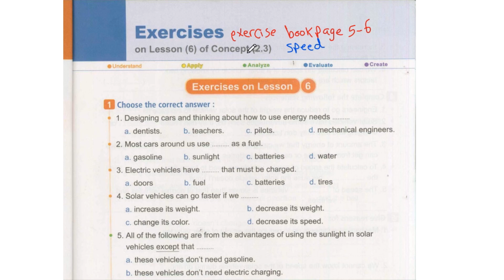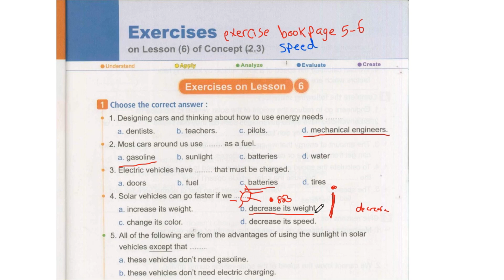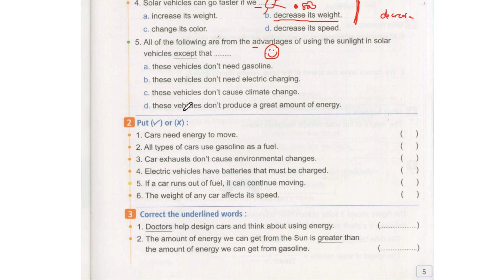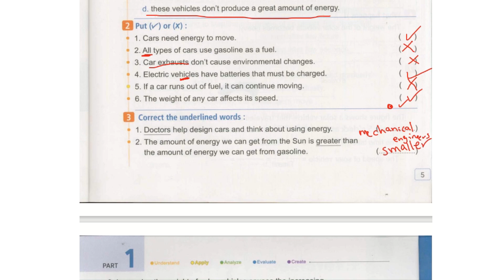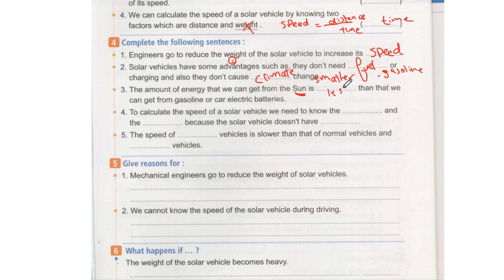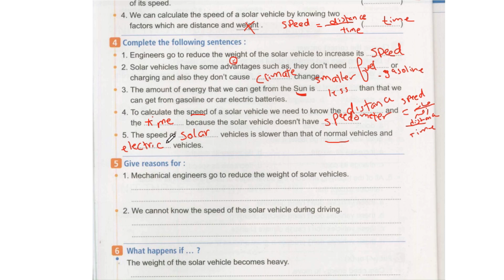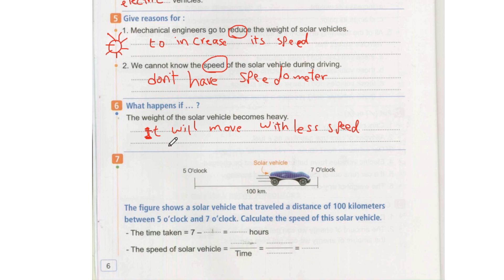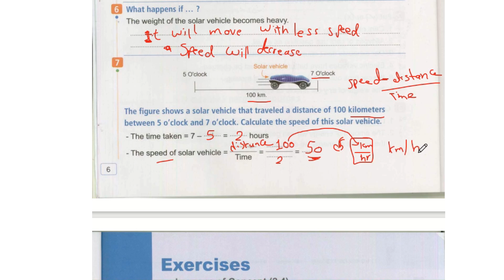فيديو رقم 1 من حل المعاصرGrade 4 Second Term Science Exercise On Lesson 6 Speed page 5 -6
حل اسئله كتاب المعاصر
science grade 4 second term
لو في اي سؤال او جزء مش مفهوم اكتبلي في التعليقات